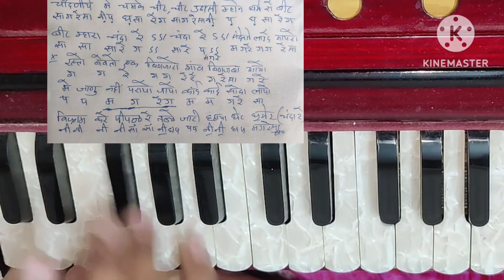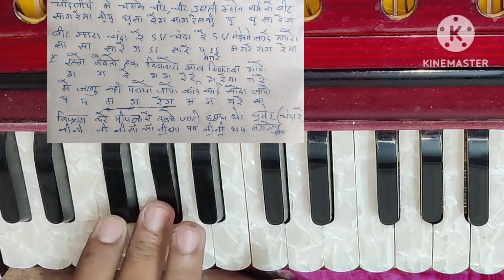चाँदलिये में चमके चीर |बीर म्हारा चंदा रे | Chandaliye Me Chamke Cheer | Folk | Harmonium tutorial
Queries solved ;--
1. how to play harmonium
2. how to play songs and bhajan
3. how to play musical keyboard
4. how to sing a song

my gears
1 ROLAND XPS MUSICAL KEYBOARD
BOYA MIC